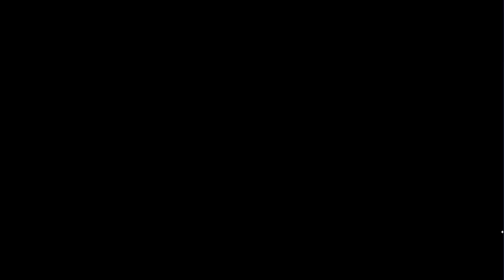L'Epreuve Dark Talon 3 (Star Wars The Old Republic No Partner Challenge) - Partie 19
Maintenant que l'Épreuve FFXII est terminée, l'upload de celle-ci va aller plus vite.